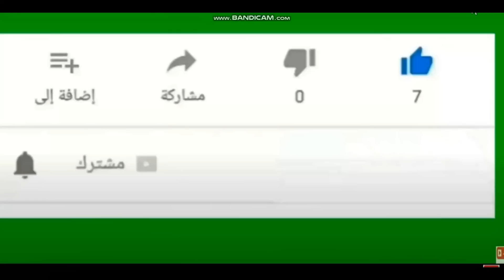اضحك من قلبك على خالد الغنندور وتعليق كوميدى على انهاء الاهلى صفقة القندوسي مسخرة السنين والله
تعليق كوميدى من خالد فطوطه على تعاقد الاهلى مع القندوسي وفشل الزمالك فى ضم اللاعب فاصل من الهرتله الضحك على عقول الزملكاويه

اول تعليق لخالد الغندور بعد اتمام صفقة القندوسي
تعليق خالد الغندور على اتمام الاهلى لصفقة القندوسي
تعليق قوى من خالد الغندور بعد اتمام الاهلى لصفقة القندوسي
تعليق كوميدى من خالد الغندور على اتمام الاهلى لصفقة القندوسي
تعليق خالد الغندور على فشل الزمالك فى ضم القندوسي
تعليق قوى من الغندور على ضم القندوسي للاهلى
تتعليق يضحك من خالد الغندور على ضم القندوسي للاهلى
القندوسي اهلاوى _ تععاقد الاهلى مع القندوسي
خالد الغندور وتعليقه على انضمام القندوسي للاهلى
“إرضاء للسوشيال ميديا”.. تعليق ناري من خالد الغندور على تعاقد الأهلي مع القندوسي!!
علق الإعلامي خالد الغندور على تعاقد الأهلي مع احمد القندوسي لاعب نادي وفاق سطيف الجزائري.
وقال خالد الغندور في تصريحات تليفزيونيه ببرنامج “زملكاوي” عبر قناة “الزمالك”: الأهلي لم يكن في حاجة لضم أحمد القندوسي، لتواجد عدد كبير من لاعبي خط الوسط والأجنحة في صفوفه”.
وأضاف:” الأهلي تعاقد مع القندوسي من أجل ارضاء السوشيال ميديا واطفاء غضب جماهيره بعد الفشل التعاقد مع مهاجم أجنبي”.
وشدد الغندور: “كولر طالب الأهلي بالتعاقد مع مهاجم والإدارة فشلت في اتمام تلك الصفقة، فأرادوا تحقيق صفقة وهمية بالتعاقد مع القندوسي بعدما فاوضه الزمالك في وقت سابق”.
وأختتم:” القندوسي صفقة جماهيرية في الأهلي من أجل كيد المنافس فقط ولكن النادي ليس في حاجة له، وقام بشرائه بمبلغ يفوق كثيرًا الرقم المطروح قبل عام مضى”.